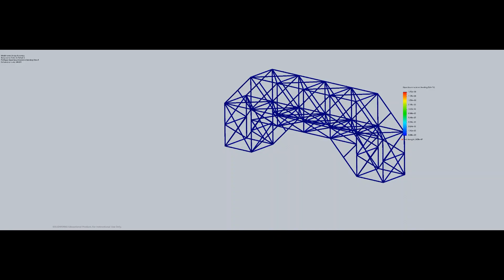Grant, Savannah, Hailey Bridge Video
Wooden dowel bridge testing, 2nd Period Engineering 2023/2024